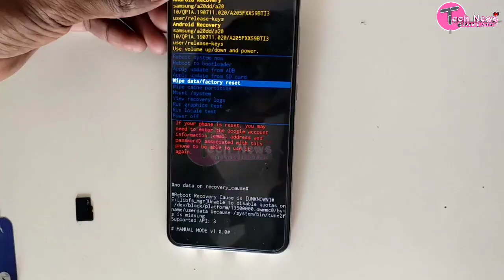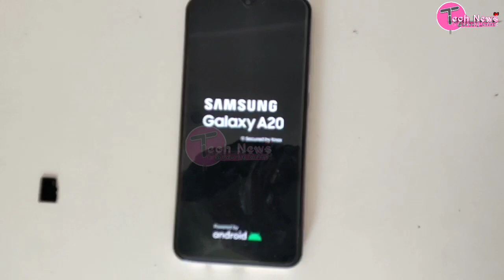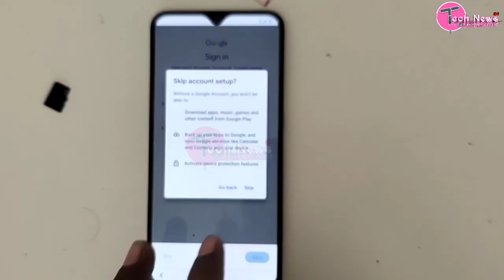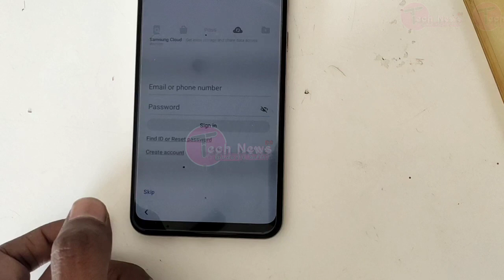How To Hard Reset Samsung Galaxy A20 in hindi | Samsung Galaxy A20 Factory Reset Kaise Kare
to  Dosto aaj me apko batane wala hu apna Mobile Galaxy A20 Samsung ko Factory Reset Kaise Karte Hai Asan Tarike Se

        Your Question:-
How to hard reset Samsung Galaxy A20 in hindi
learn here how to hard reset or Factory
Data Reset Samsung Galaxy A20
How do I completely reset my Samsung phone?
How do I reset my Samsung Galaxy a20 without password?
How do you reset a Samsung phone without the password?
samsung galaxy a20 factory reset without password
samsung a20 hard reset not working
samsung a20 soft reset
samsung a20 recovery mode
samsung a20 unauthorized factory reset
hard factory reset galaxy a20
how to hard reset samsung a20 without google account
Samsung Galaxy A20 Hard Reset Pin Pattern Password unlock
Samsung a20 reset phone
samsung galaxy a20 ka lock kaise tode
samsung galaxy a20 screenshot
samsung galaxy a20s network problem
samsung galaxy a20 unboxing
samsung galaxy a20s safe mode off
samsung galaxy a20s app lock
samsung galaxy a20 hard reset in hindi
samsung galaxy a20 hard reset frp bypass
samsung galaxy a20 hard reset kaise kare
samsung galaxy a20 factory reset
samsung galaxy a20 factory reset without password 2024
samsung galaxy a20 factory data reset
bypass google samsung galaxy a20 hardreset.info